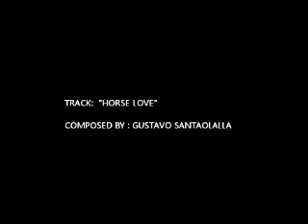Brokeback mountain - horse love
track is silent and mild..